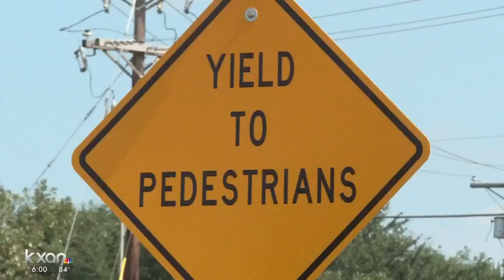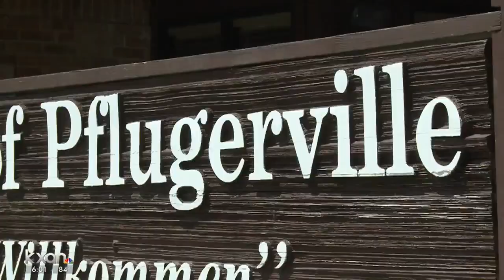Man dies 5 days after vehicle struck him on his bicycle in Pflugerville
KXAN's Will DuPree talked to the man's family about their calls for change where this happened.